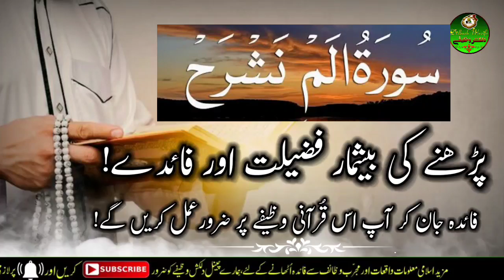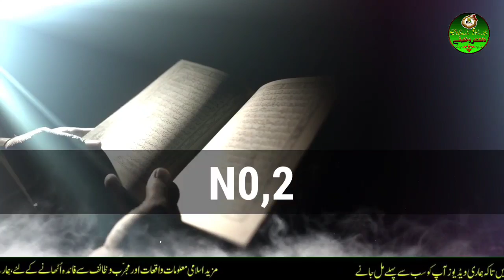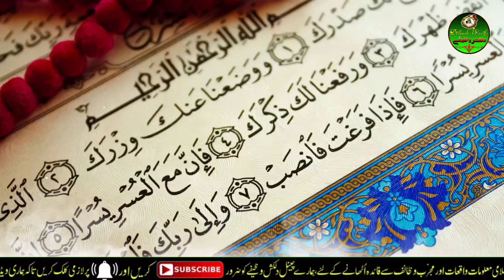Surah Alam nashra ki fazilat |La ilaj bimari se shifa | Karobar me be panah barkat is tarha padein📿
6) Dua e ashura | ashura ki dua | yome ashura ki dua | 10 muharram ki dua |ek saal tak zindagi ka bima

7) Konsa ladka ya ladki shadi ke liye behtar hai | imam ali ne farmaya | ache rishte milne ki dua |

8) Durood e mahi ke beshumaar faide | Ramzan mubarak me durood e mahi padhne ke 5 bade faide |

9) Chawal ke 7 dano par ye amal karen |rizq ki tangi door ho jayegi |shabe barat chawal k dano ka amal|

10) Sura al zuha ka khaas wazifa | 9 msail ka hal sirf 9 din me | surat ad duha wazifa | for 9 problems,